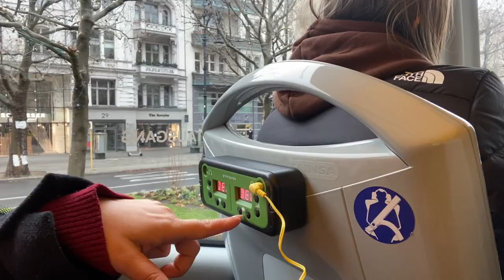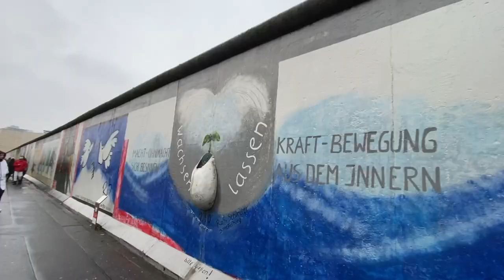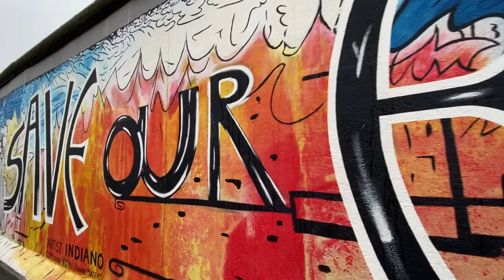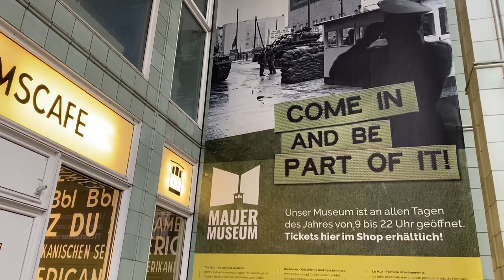Berlin City Tour | Travel Vlog I One Day in Berlin City | Life in Germany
In this Vlog, I will take you along to explore this beautiful and historic Berlin city, the capital city of Germany.